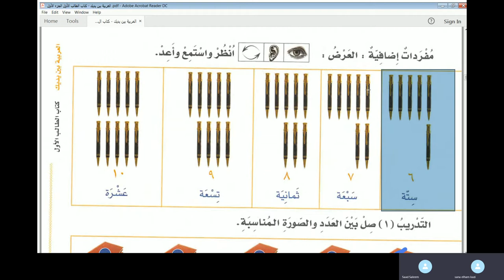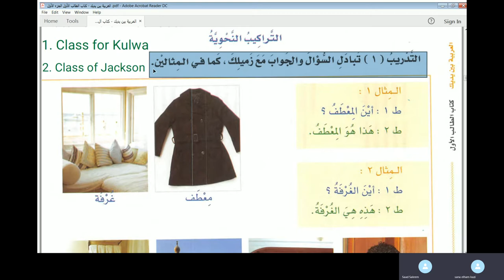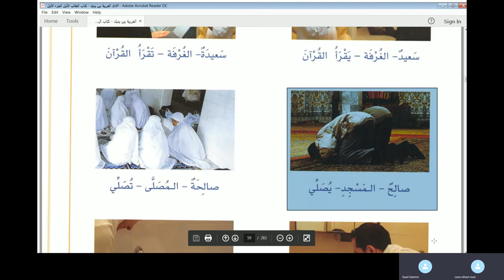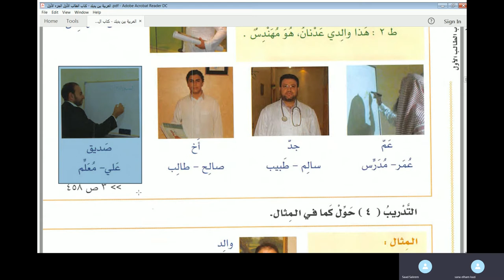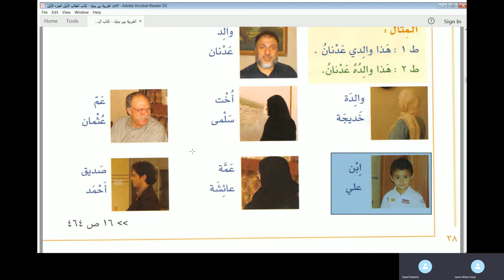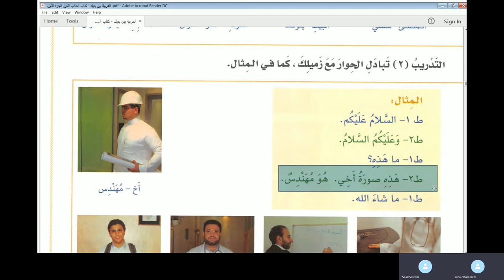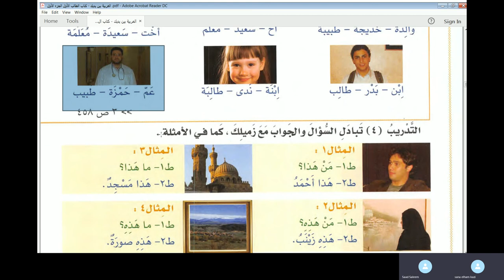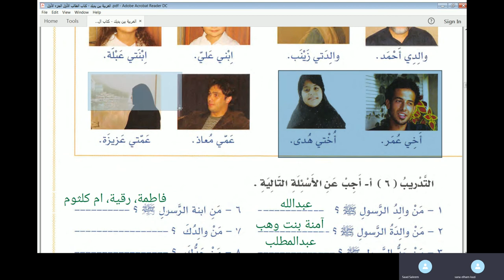Jamal Arabic Course Class 25 - Al Arabiyyah Bayna Yadayk Vol 1 Part 1 Lesson 14